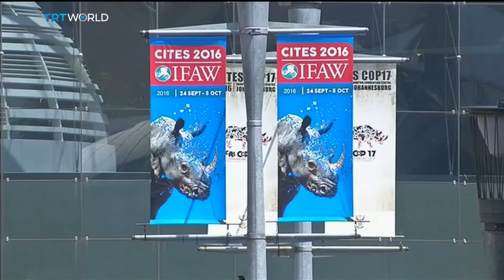Money Talks: Shark-diving ecotourism want fin trade stopped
There's a global wild life protection conference going on in Johannesburg right now and one of the big issues is how to protect sharks. Aletta Harrison reports from Cape Town.

TRT World’s business programme looks at the financial news that affects ordinary people. Matthew Moore presents ‘Money Talks’ from TRT World’s studios in Istanbul. From Wall Street to Main Street ‘Money Talks’ helps the 99% navigate their changing financial world.